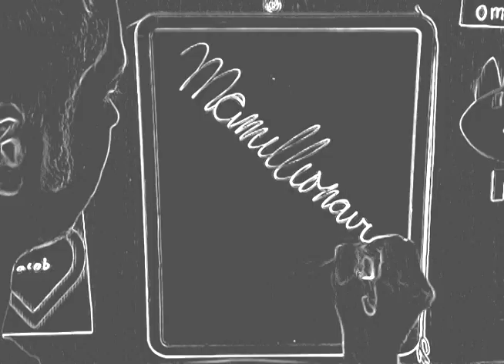Mcmillionaires- Fabulous Ben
Magic has never been so glamorous